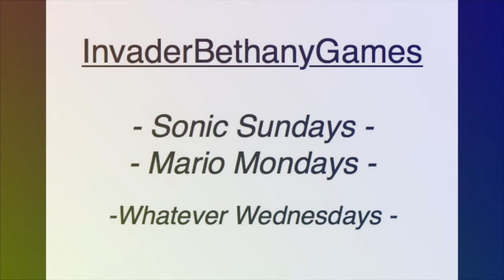Playing with Shelby: I'm going to get you!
Despite having 10+ toys, empty water bottles are still one of her favorite things to play with. She loves keep away. If you don't start the game, and she wants to play, she will nudge the toy or bottle at you repeatedly until you start to chase her lol.

Also Shelby is 3 months old now for anyone who was wondering and shes a coonhound/black lab/boxer mix.